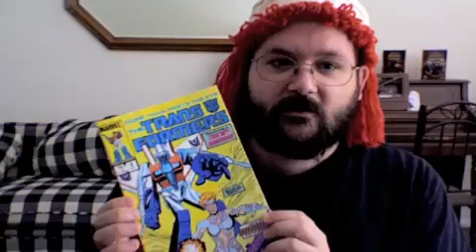Transformers #9 (Marvel 1980s)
A Human Girl gains the Power to Kill The Autobots and the Decepticons!